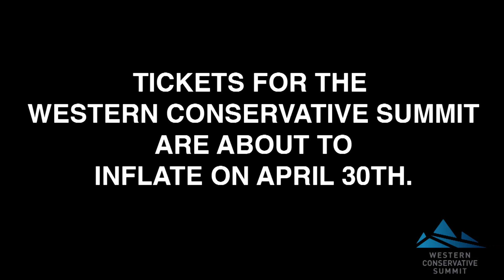Food inflation 2008 vs 2014